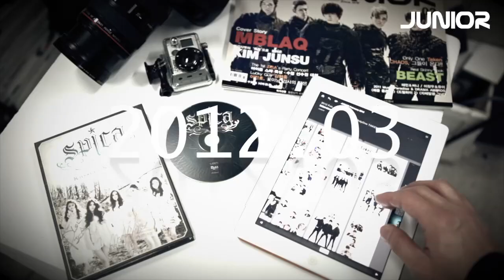SPICA in JUNIOR(magazine)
Korean entertainment magazine